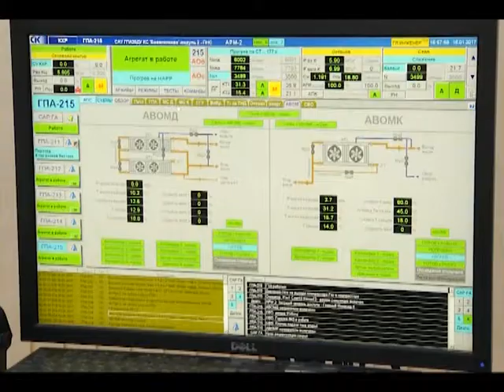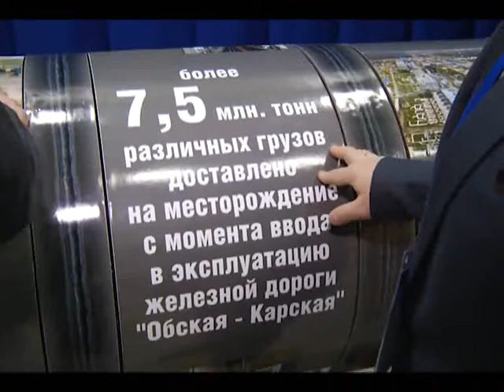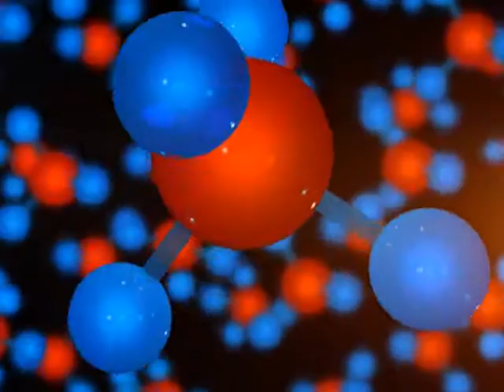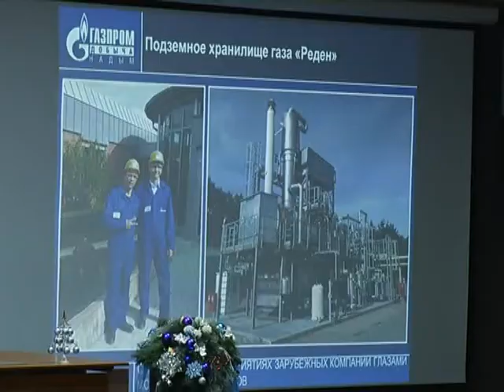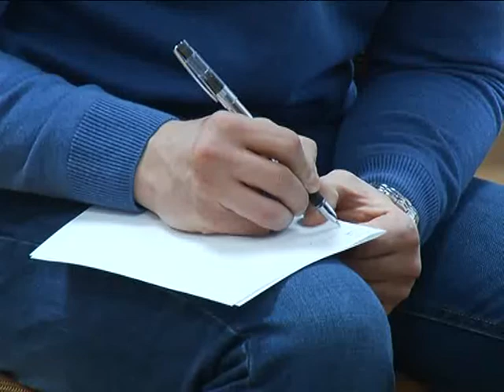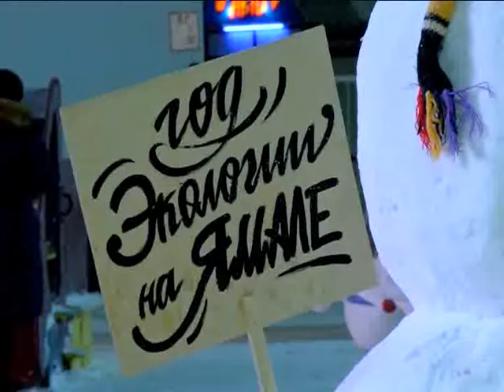ПОДРОБНОСТИ от 20 января 2017 года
Информационно - аналитическая программа ПОДРОБНОСТИ от 20 января 2017 года